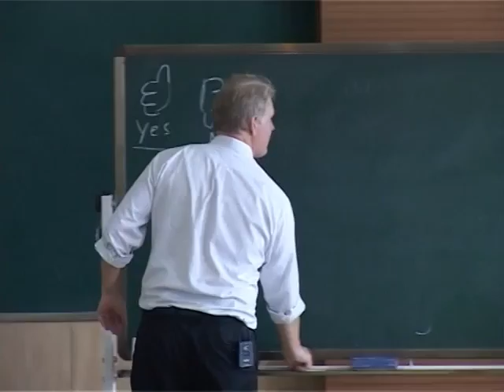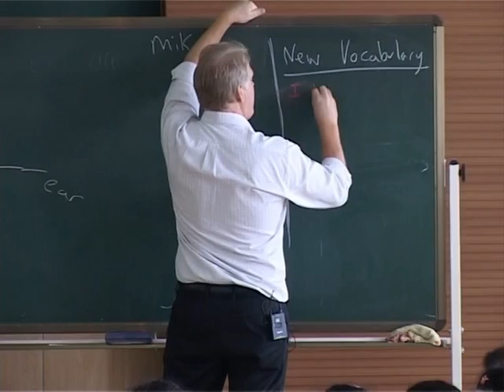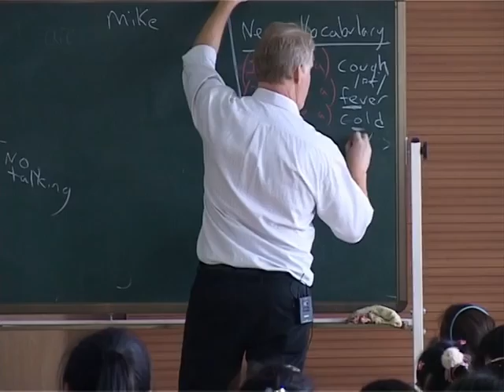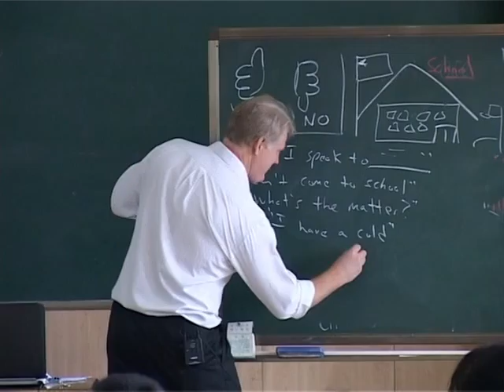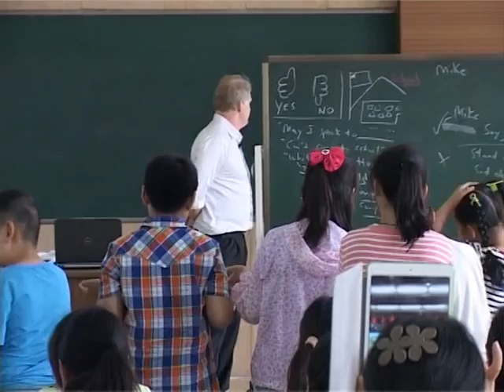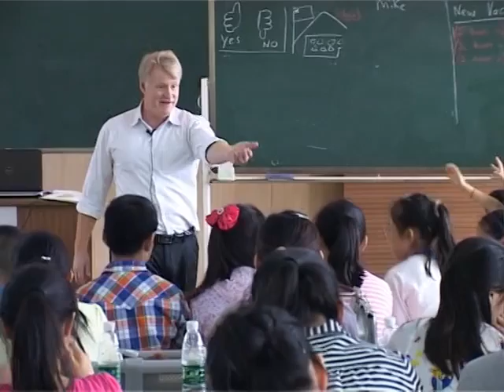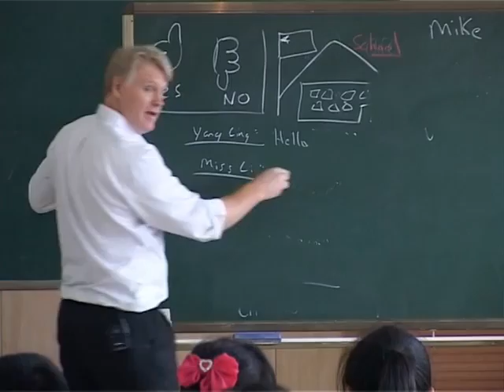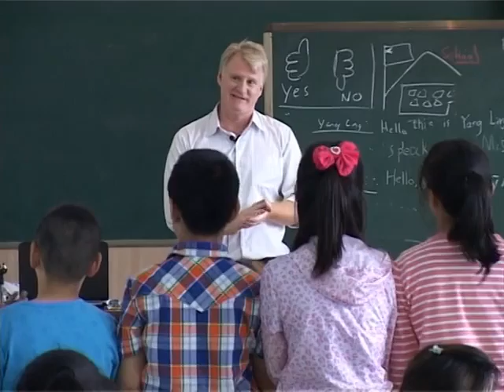Mike Fitzgerald Unit 8 How are you A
LC Asia Training video No 1